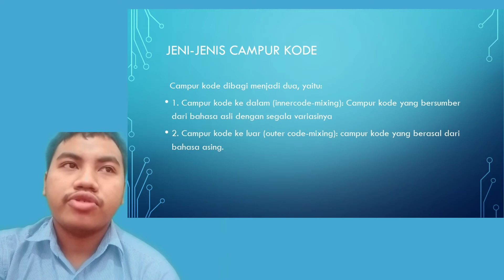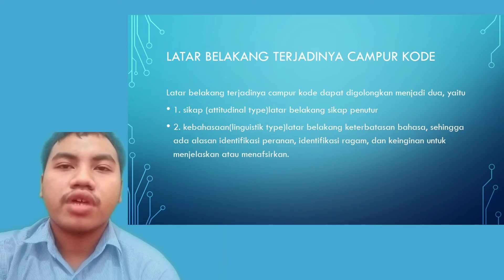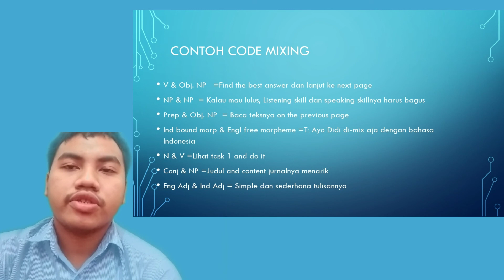Code in Sociolinguistic || Mixing Code || Muhammad Faiz Fauzan (A1M218043)